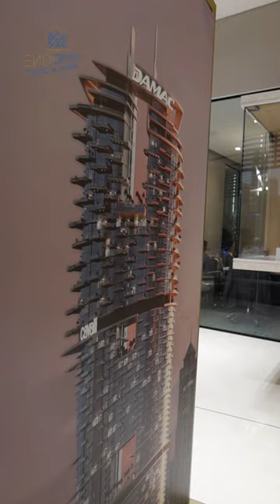A Tour of DAMAC Properties: A Leader in Dubai's Booming Real Estate Market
Join us for an exclusive tour of DAMAC Properties, a leading developer in Dubai's thriving real estate market. In this short video, you'll get a glimpse of some of the company's most exciting projects and learn more about why Dubai is the place to invest in real estate. From its robust economy and stable political environment to the incentives offered by the government for foreign investors, Dubai is a hub of opportunity for real estate investors. Don't miss this informative video and discover why DAMAC_Properties is a key player in Dubai's booming real estate market.